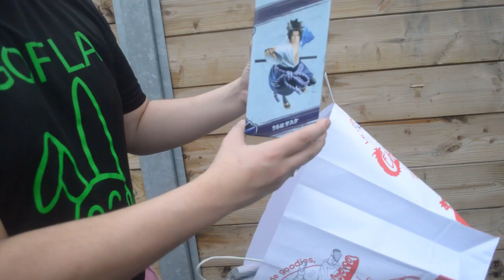VLOG PARIS GAMES WEEK JE REND FOU LES GENS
Bienvenue sur ma chaîne je répète bienvenue sur ma chaîne 🐰🤣

Ici on fait quoi ? du multigaming  💥 Je répète du multigaming !!

-Let's play 🎞️
-Gameplay découverte  🎮

Mais on fait quoi d'autres mes lapins 🐰 🐰 🐰 🐰 🐰 🐰 🐰 🐰 🐰 ?

-Des dégustations 🍽️
-Des pranks  👻
-Des Défis ♿

Epic Games⚡⚡⚡: GoflaYT

Snapchat📸📸📸 : goflaofficiel

Instagram 🎬 🎬 🎬: Mrgofla

📹 📹 📹Mon Setup 🎮 🎮 🎮

Code parrainage :WILUNIMX

10euros de réduction sur le premier mois pour vous mes lapins 🐰 🐰 🐰 🐰 🐰

ID: GoflaYT

⚠️⚠️⚠️Merci de rester respectueux dans les commentaires mes lapins⚠️⚠️⚠️NOUVEAU